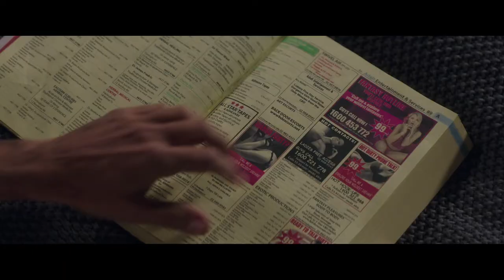SWITCH: 'Manny Lewis' Trailer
A stand-up comedian connects with millions of fans, but finds it hard to connect to one person.